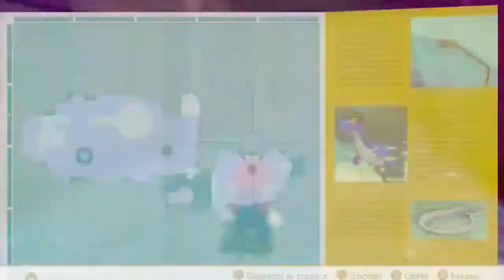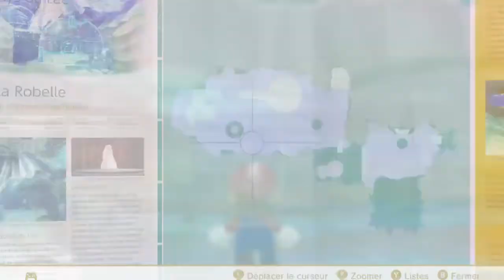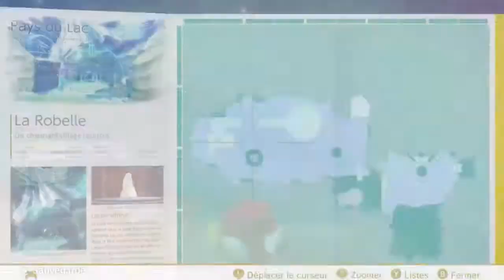Super Mario Odyssey - 39 - Pays du Lac t'ose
Un des jeux les plus attendus de 2017, Super Mario Odyssey décide de revenir au gameplay "ouvert" de Super Mario 64 et Super Mario Sunshine.Ce qui veut dire qu'il y a beaucoup de choses à collecter, ce qui ne m'empêchera pas de le compléter à 100% dans ces vidéos!